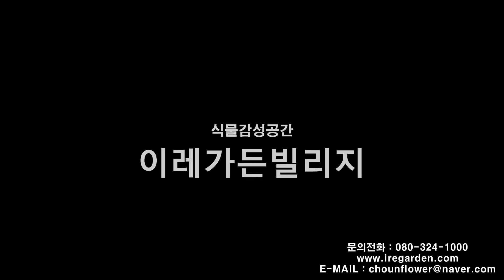식물카페 이레가든빌리지 금전수 분갈이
가든카페 이레가든빌리지입니다.
오늘은 금전수심기 영상을 만들었습니다.
금전수는 말그대로 돈나무라고도 합니다. 다육질의 줄기와 잎을 가지고있고,
감자모양의 뿌리도 가지고있으며, 통통한 줄기와 감자모양의 뿌리에 수분을저장하여
건조한 환경에도 잘적응하는식물입니다. 아프리카 초원지대에 자생합니다.
그래서 관수는 1개월에 1번정도로 관리하시는게좋고, 고온식물입니다. 겨울에 저온(15도이상유지)에약합니다. 저온장해를 입으면 줄기가 물러지고, 잎이 노랗게됩니다.
통풍이 잘되는곳에 놓고 관리하시는게 좋습니다.